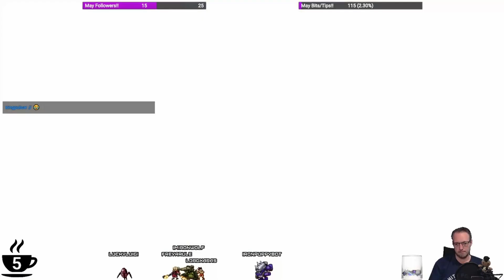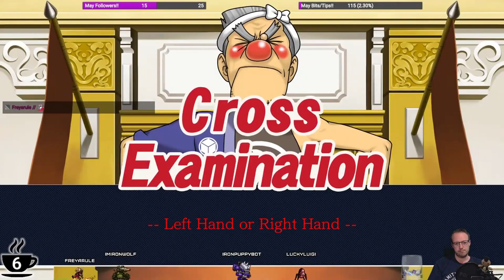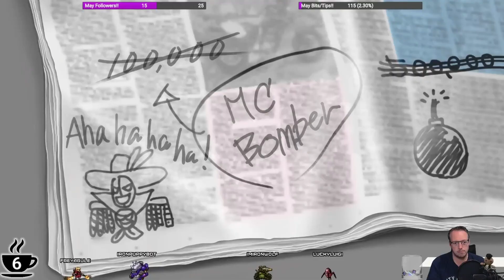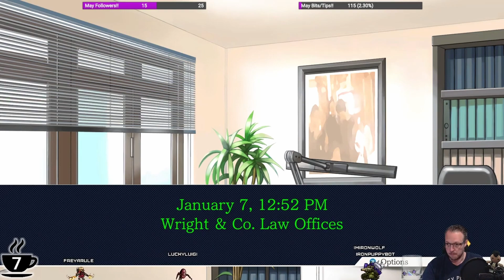Phoenix Wright: Trials and Tribulations - Part 14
I also stream on Twitch, so feel free to drop by for a